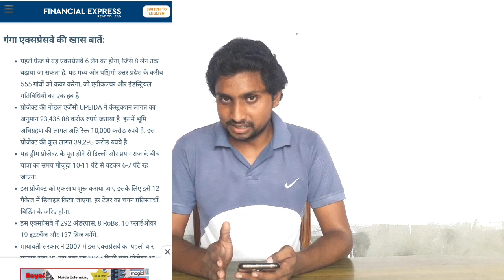गंगा एक्सप्रेसवे में किसान महत्वपूर्ण बाते जाने।Ganga Expressway Important Information।।Upeida।।Yogi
किसान भाईयो को आज हम गंगा एक्सप्रेसवे के महत्वपूर्ण जानकारी देने जा रहे है,जाने।।।